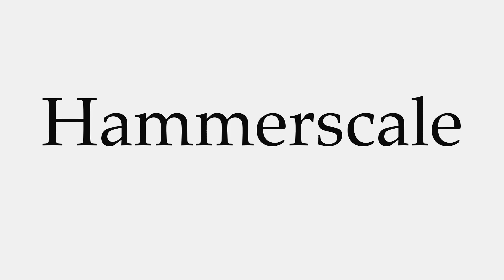How to Pronounce Hammerscale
This video shows you how to pronounce Hammerscale